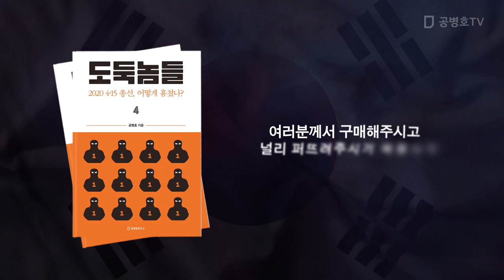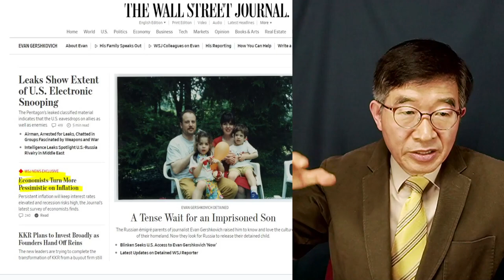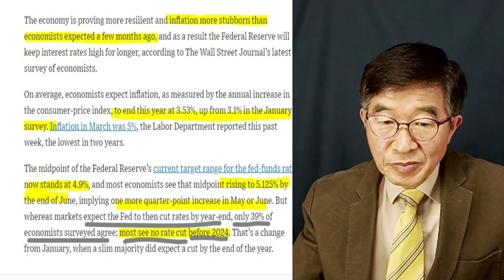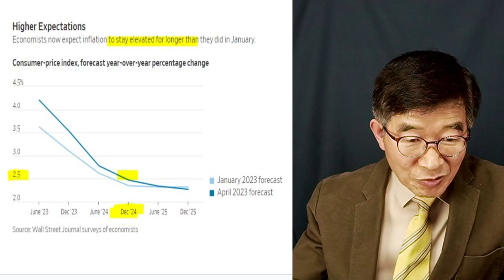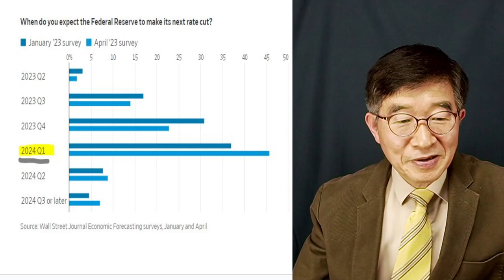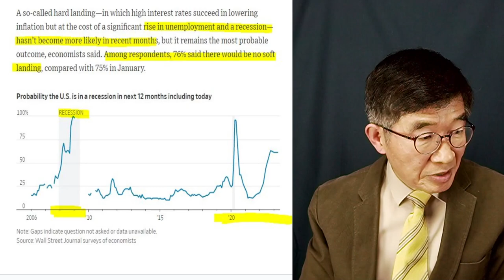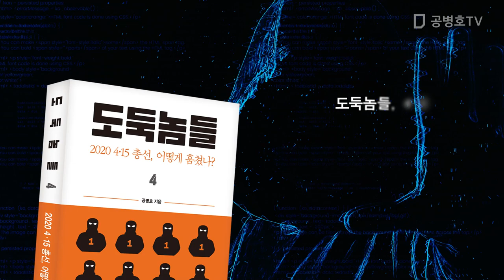인플레 전쟁, 예상보다 난항 / WSJ저널 전문가 전망 [공병호TV]